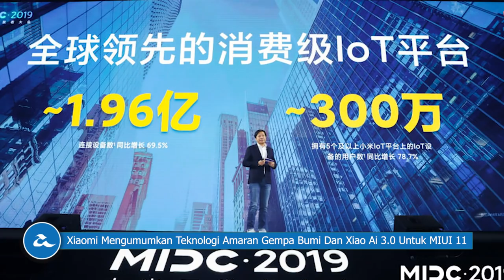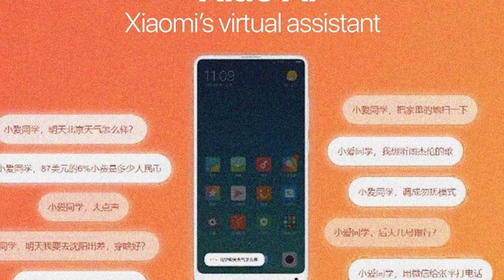Amanz24 - Xiaomi Mi Note 10 Malaysia, Nikon Z50, Kereta Terbang Malaysia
Xiaomi Mi Note 10 dan Mi Note 10 Pro akan dilancarkan di Malaysia pada 3 Disember kelak. Kedua-dua peranti membawakan skrin 6.47-inci, dijana cip Snapdragon 730G serta kamera utama 108+20+12+5-megapixel. Untuk versi Pro, ia dilengkapi memori 8GB RAM dan 256GB storan, manakala versi biasa pula menawarkan memori 6GB RAM dan storan 128GB. Namun, harga jualan kedua-dua peranti masih belum diketahui.

Selain itu, Xiaomi turut memperkenalkan dua teknologi terbaru mereka iaitu sistem amaran gempa bumi dan Xiao Ai 3.0. Untuk sistem amaran gempa bumi, pengguna telefon pintar MIUI 11 dan televisyen Mi TV akan menerima amaran di antara 10-15 saat sebelum dilanda gelombang gempa. Seterusnya, Xiao Ai 3.0 pula merupakan pembantu maya seakan Assistant oleh Xiaomi. Buat masa ini, tiada butiran lanjut mengenai penawaran rasmi kedua-dua teknologi ini.

Seterusnya, ASUS Malaysia melancarkan penghala wifi dengan sokongan WiFi 6 terbaru, iaitu ASUS ZenWiFi AX. Ia mempunyai sokongan spektrum 2.4GHz dan 5.0GHz. Dari segi kelajuan, penghala ini mampu menyokong kelajuan WiFi sehingga 6600Mbps. Peranti ini akan dilancarkan secara rasmi untuk pasaran tempatan tidak lama lagi.

Nikon pula hadir dengan kamera format DX untuk pasaran Malaysia yang dinamakan Nikon Z 50. Ia dilengkapi skrin 3.2-inci, sensor 20.9-megapixel serta hadir dengan tetapan rakaman video 4K 30FPS dan gerakan perlahan 1080P 120FPS. Di Malaysia, ia ditawarkan pada harga bermula RM4598.

Akhir sekali, ujian penerbangan kereta terbang pertama Malaysia dibatalkan. Penerbangan ujian telah dijadualkan hari ini dilihat tidak mendapat kelulusan dari Pihak Penerbangan Awam Malaysia (CAAM). Hal ini kerana, lokasi ujian di hangar UNIKL MIAT Subang adalah terletak di laluan helikopter komersial yang berada di bawah zon kawalan larangan Lapangan Terbang Subang.